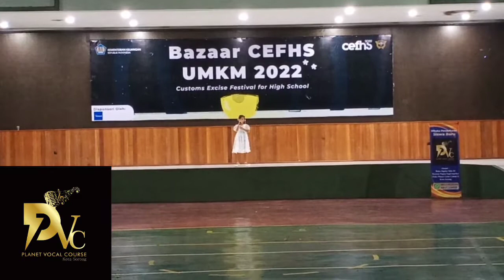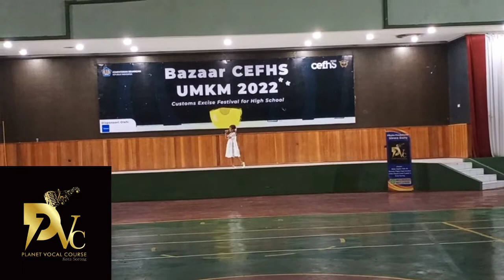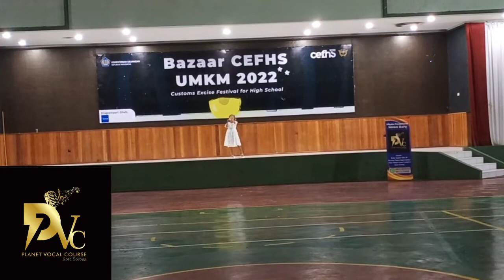Euginia Sinaga - Putri Dalam Cermin. CEFHS Kota Sorong 2022.